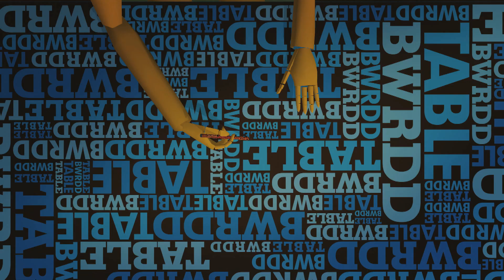Hwb — Cariad@Iaith 2011: Pen, Ysgwyddau, Coesau, Traed! (8/07/12)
Cariad@Iaith 2011: Cân 'Pen, Ysgwyddau, Coesau, Traed' Song